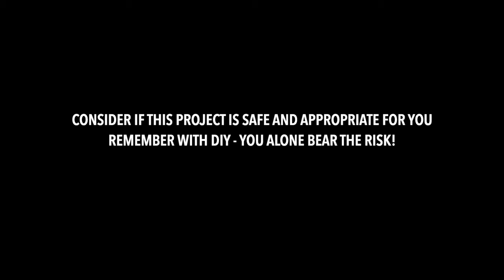Toyota Camry - Headlight Assembly Replacement - 2007-2011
This video shows how I replaced the headlight assemblies on a 2009 Toyota Camry, which is a 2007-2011, 15th generation, Toyota Camry.

Although the work performed in the video was specifically on a 2009 Camry, yours will be very similar.

They are reference to my efforts and knowledge of the subject. It is not a complete guide or the authority on the procedure!  If you are unsure about your ability to do the work, please find a professional to teach you or to do it for you. Remember as with all Do It Yourself (DIY) YOU alone bear all the risk when working on your own car. You can injure yourself or others while performing work itself and even as a result of your work!

Tools:
- Philips Screw Driver
- 10mm Socket Wrench
- Nylon Pry Tool or Flat Head Screw driver with cloth or something to protect from scratching paint.

Parts:
2 Head light Assemblies
here is a link to the one used in the video:

All your comments likes and subscribes are greatly appreciated! Our next goal is to reach 8000 by the end of 2020 :)

luke